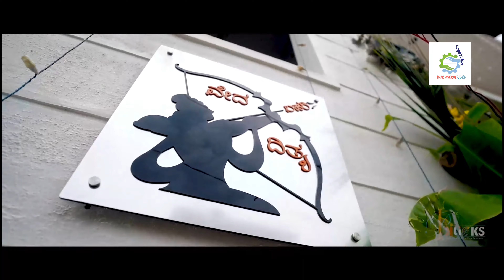Our house warming ceremony/ Pavamaana, Ramanagara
housewarming dreamhome candidvideo candidphotography candidvideography candidvideos housewarmingceremony housewarmingparty ramanagara karnataka dreamcomestrue# ourhome#myhome#house#duplex#duplexhome#duplexhouse#house#kannada#telugu